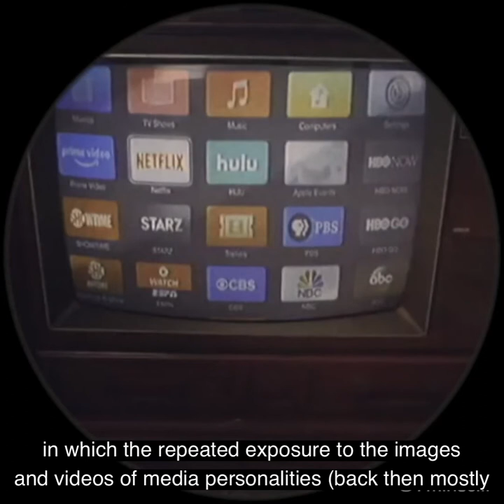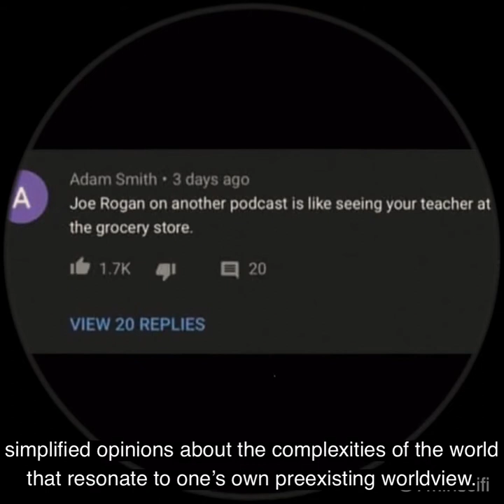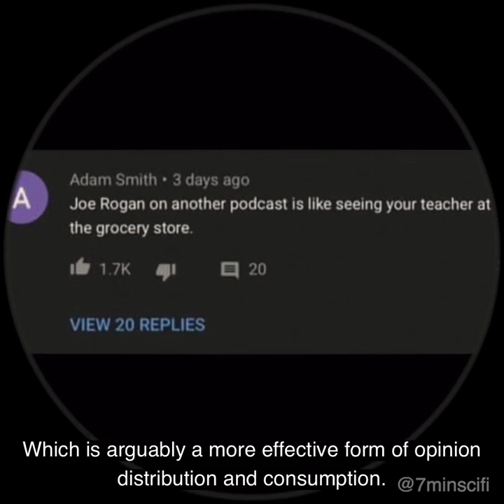Concepts in Soundbites: Parasocial Relations, Opinion Influencers